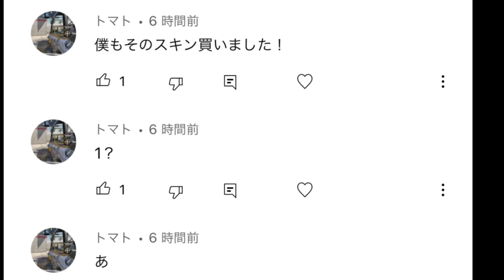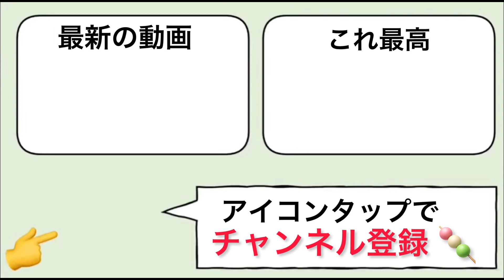レジェンド帯わずか3マッチで130キル超え！！覇王色まとったM13が化け物すぎるww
企画・撮影用Discordサーバー

完全無名から始めたYouTube

(MPマッチオンリー）KRM元世界３位 / SKS元１３位 / R9元６位

FOVMAX